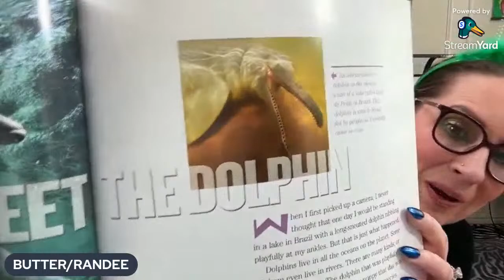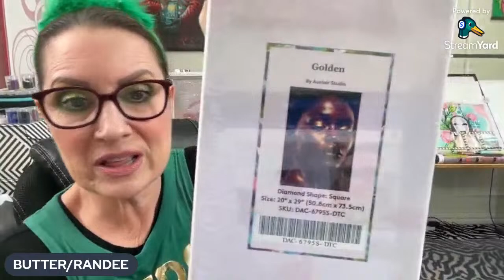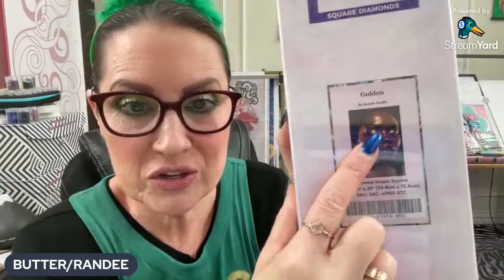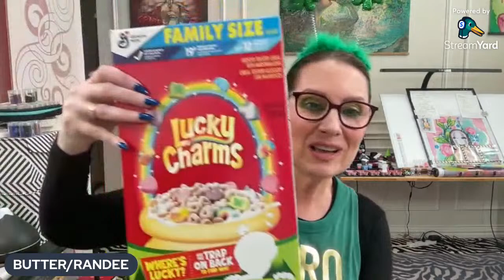Can you finish this phrase? WHO'S AFTER... 🍀 🌈 🦄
How bout a lil St. Patrick's Day Live?

My name is Randee, but You Can Call Me Butter, cuz I'm on a roll.

・All tips go back into the channel!

・DIAMOND ART CLUB - ($10 OFF OF YOUR FIRST ORDER)

    Use code:  BLING

    Use Code - BUTTER10